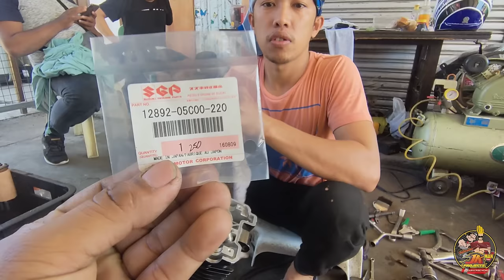Raider carb type 207cc | 68mm, stroke +8, valve 22/24, carb 32mm, stock CDI, | daily use touring set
Raider carb 207cc daily use touring set